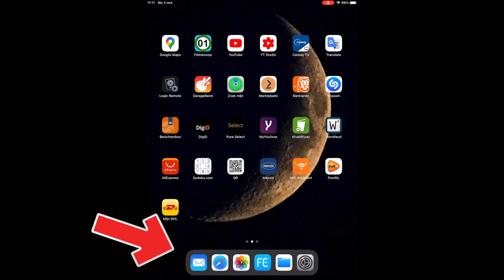Blokkeren spam mail op de iPad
Blokkeren spam mail op de iPad bij gebruik van de Mail App van Apple.